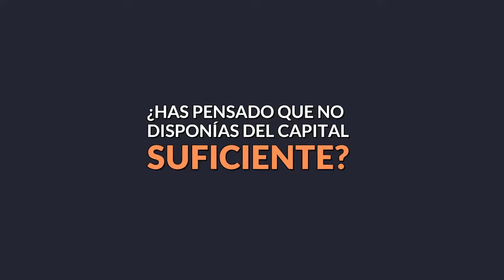🔷 Vivir del TRADING #4 con Rubén Martínez | La City (Trading Algorítmico)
TRADING ALGORÍTMICO en estado PURO con Rubén Martínez . ¿Qué es el Trading Algorítmico? ¿Cómo podemos hacer nuestros propios bots o sistemas de trading automatizados sin saber programar?

🔷 CONSULTORÍA (Sesión UNO a UNO):
🔷 ¡Hazte miembro del canal para disfrutar de ventajas exclusivas y darle un boost a tu trading!

¿TIENES ALGUNA DUDA sobre Darwinex ZERO❓ Puedes consultar 🔽 AQUÍ ABAJO 🔽

ENLACES DE INTERÉS:
- 📘 Mi libro (autopublicado) en Amazon: De PRINCIPIANTE a PRINCIPIANTE: Solos contra el mercado – Herramientas para hacer de tu TRADING una decisión acertada

⚠️ ¡ADVERTENCIA!
La información tratada en este canal no supone en ningún caso una recomendación de inversión (ni de compra o venta de activos financieros/derivados), debes tomarlo únicamente como información didáctica/divulgativa y valorar los riesgos que supone hacer uso de ella es responsabilidad tuya.